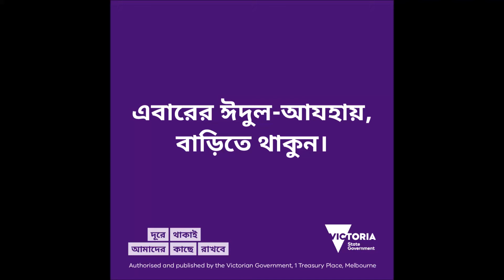Eid al Adha Bengali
This Eid al-Adha, stay home and celebrate with the
people you live with.

This is another sacrifice for us all, and while we may be
physically apart, we can find other ways to stay
connected.

Protect your family and community.
Staying apart keeps us together.

coronavirus.vic.gov.au/bengali